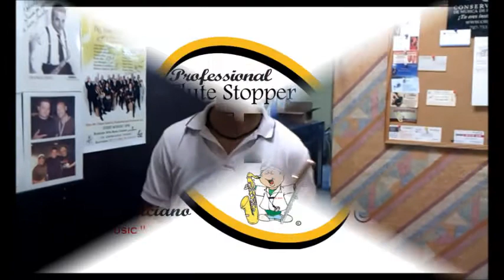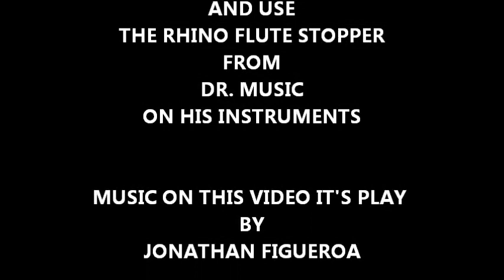JONATHAN FIGUEROA USING THE RHINO FLUTE STOPPER.wmv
JONATHAN FIGUEROA  USING THE RHINO FLUTE STOPPER